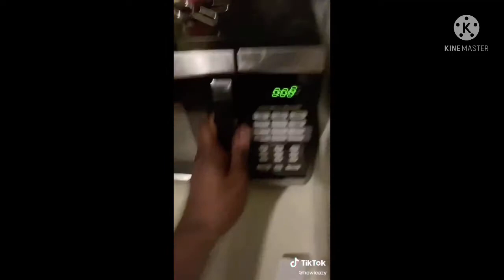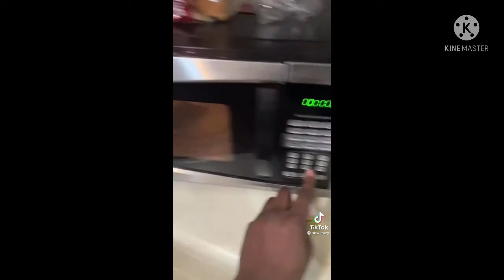Howleazy Blows up microwave with his phone